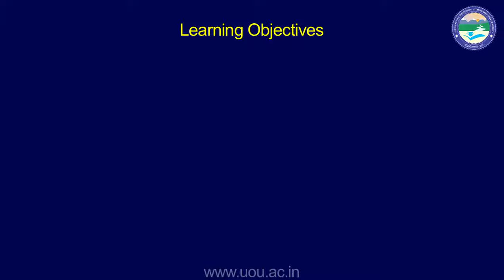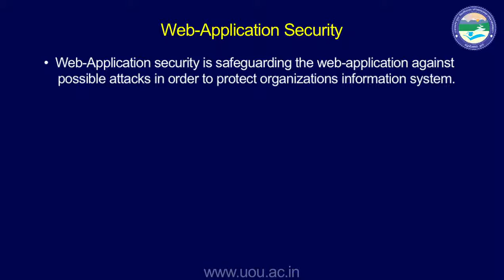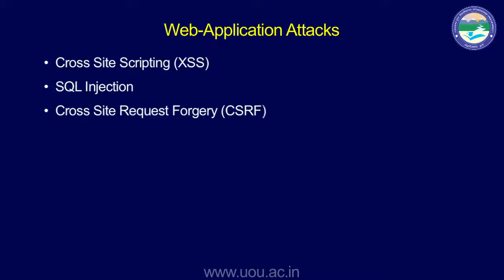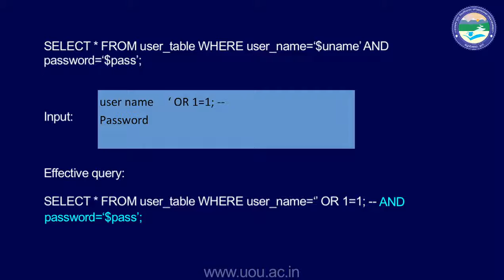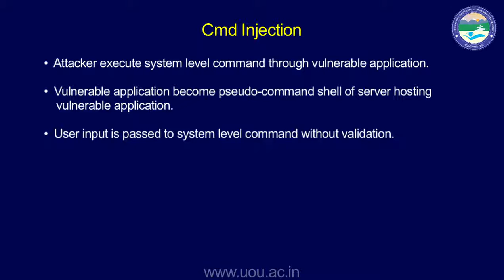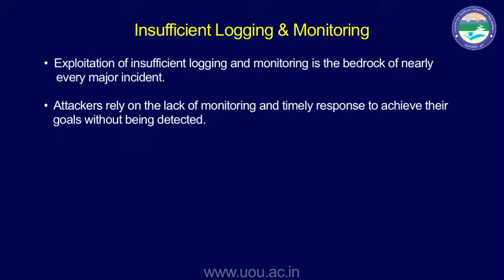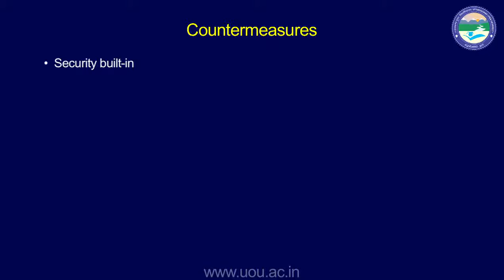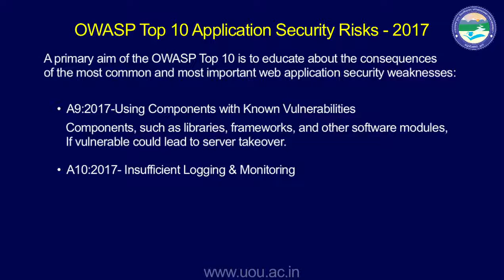Web Application Security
By: Mr. Ashutosh Bahuguna, Scientist-CERTIn